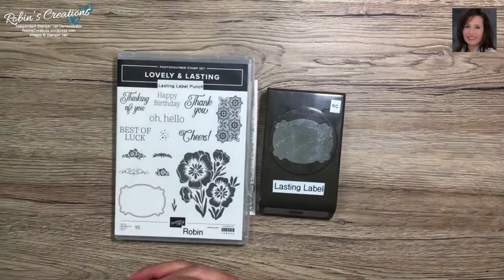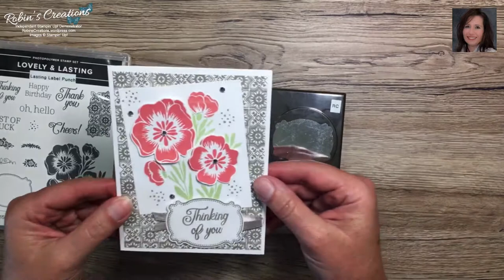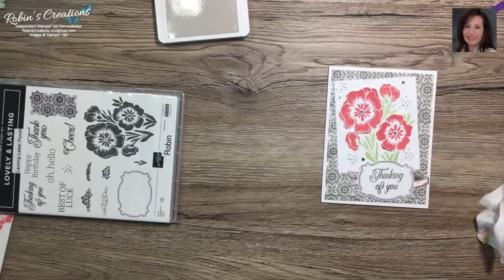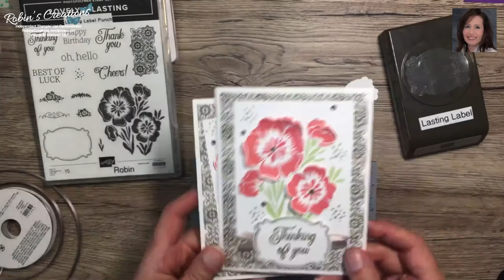Lovely & Lasting Background Using the Stamparatus Hinge Technique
This video shows how to use the hinge technique with the Stamparatus to make a background using the Lovely & Lasting Stamp Set by Stampin' Up!

Only two more days left to take advantage of the  Perfect Partners promotions.  For this month only you are able to get dies for some stamp sets from the catalog. Details are on my blog.

If you would like to purchase any of products please use the host code for September R3GQPC9F.   If your order is $150 or more do not use the hostess code to earn your own Stampin' rewards of your choice.  If you do not already have a demonstrator, I would love to earn your business  by choosing me, Robin Carter in Flower Mound, Texas, as your demonstrator.

Join the fun of Paper Pumpkin.  The next kit (October 2022) will be Christmas Cards.  I look forward to this kit every year.  To start your monthly Paper Pumpkin subscription with me to go